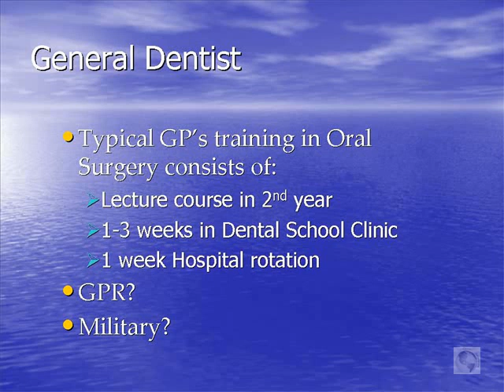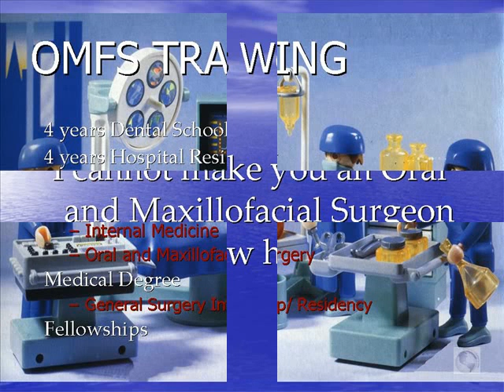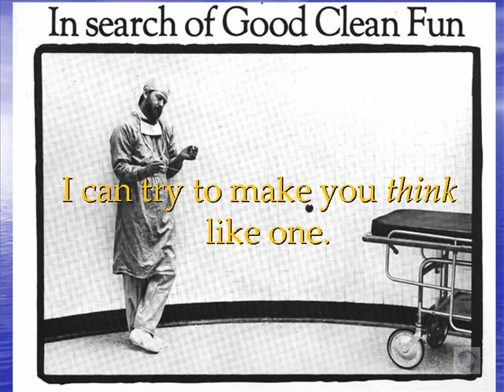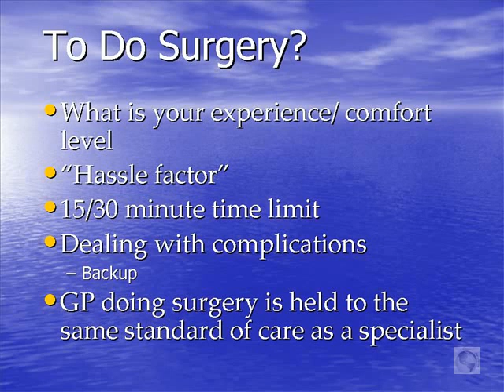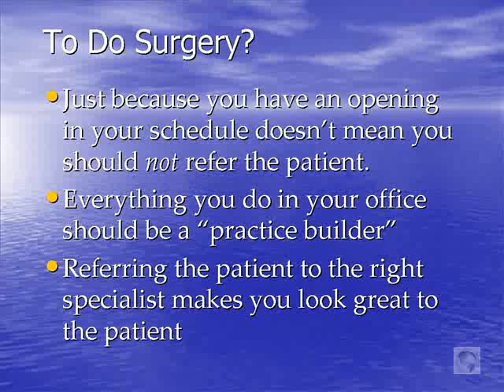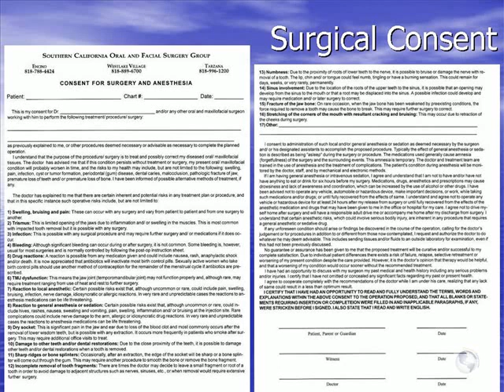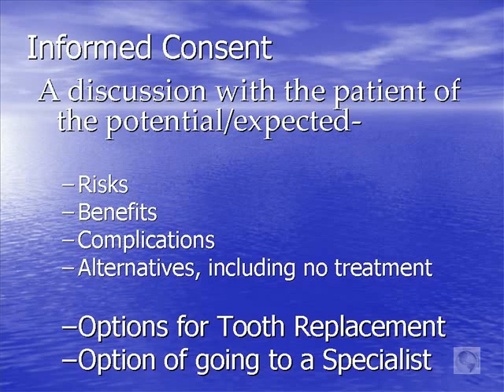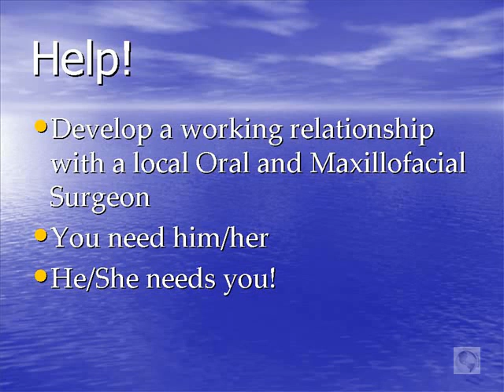Introduction to OnlineOralSurgery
OnlineOralSurgery.com is the site on the Internet for general dentists, dental students, and Oral Surgery residents to learn about topics and procedures in office-based Oral Surgery. An unlimited annual subscription is only $495. You can preview a full hour of free video courses